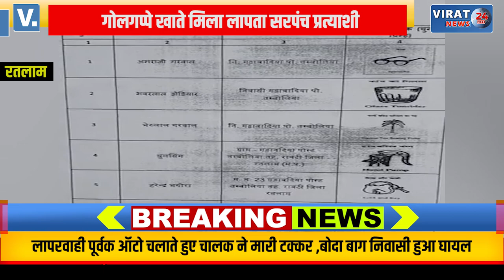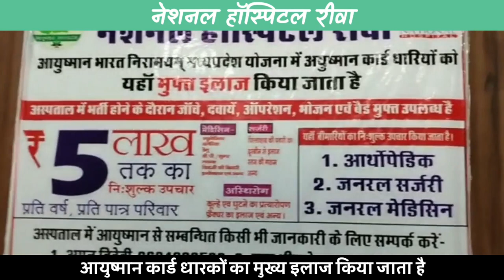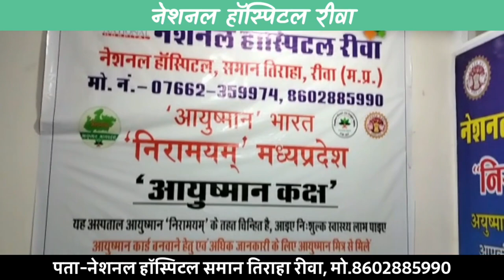रतलाम में गोलगप्पे खाते मिला लापता सरपंच प्रत्याशी, मतदाताओ ने किया हंगामा !